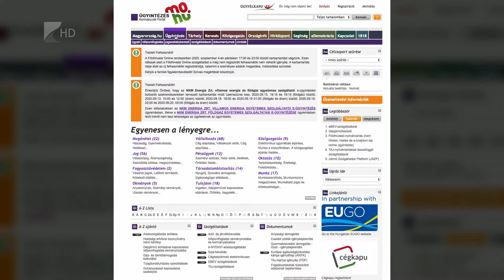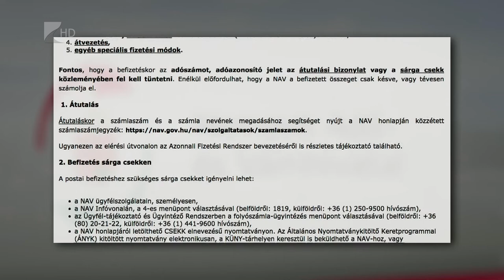Sokan kapnak értesítést a NAV-tól - Kölcsey Televízió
Félmillióan kapnak levelet szeptemberben a Nemzeti Adó- és Vámhivataltól. A tartozásról szóló értesítés megérkezését követően tizenöt napjuk van az ügyfeleknek arra, hogy rendezzék adósságukat, míg akiknek túlfizetésük van, egy nyomtatványon keresztül kérhetik a többlet visszatérítését.